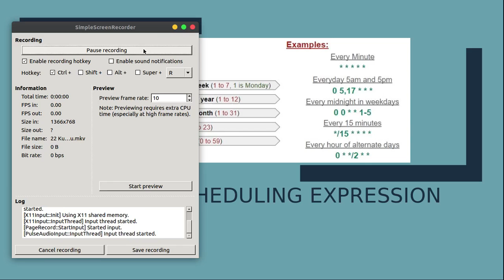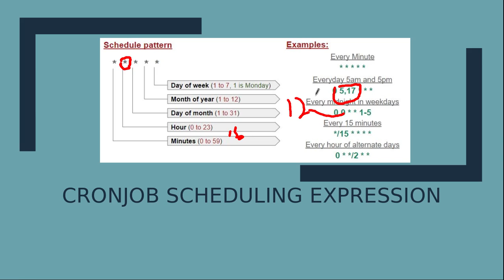22 Kubernetes in action Crone-Job Scheduler in Urdu